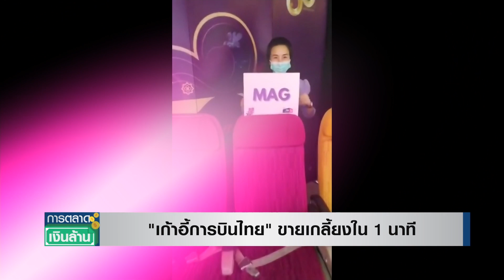'เก้าอี้การบินไทย' ขายเกลี้ยงใน 1 นาที I การตลาดเงินล้าน I 30-03-65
"เก้าอี้การบินไทย" ขายเกลี้ยงใน 1 นาที
แฟนพันธุ์แท้การบินไทย กดซื้อ หรือ CF เก้าอี้เครื่องบินการบินไทย จำนวน 30 คู่ หมดเกลี้ยงภายในเวลาไม่ถึง 1 นาที